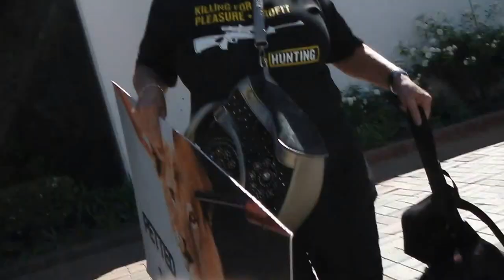HUNTEX 2016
Violence, when accepted as a societal norm, breeds a vicious monster that does not differentiate between its prey.
This was clearly evident at Gallagher Convention Centre today at a peaceful demonstration against the blood sport of hunting, where security personnel employed by the organiser of the hunting expo assaulted a small group of protestors, respectfully complying with instructions from JMPD.  It became immediately clear that JMPD were complicit in the attack when they refused to intervene, allowing security personnel to wrestle posters and personal effects from Activists using brute force.
We will not be intimidated in our quest to enlighten and educate, in the hope that even a few people reconsider what they are supporting and condoning.  Certainly, many of the children, innocent victims themselves, stopped to wonder, and ask their parents to explain what we were doing.  These are the precious seeds of hope being planted, aspiring to a world where compassion and consideration for all will replace wanton destruction and violence.
Don’t be conned into thinking, as they would have you believe, that killing could ever be ethical or that hunting promotes conservation.  On the contrary, hunting exposes an ego driven world of greed, violence, and exploitation of the innocent and vulnerable.
Thank you to the BAT supporters that stood firm and did us proud today.